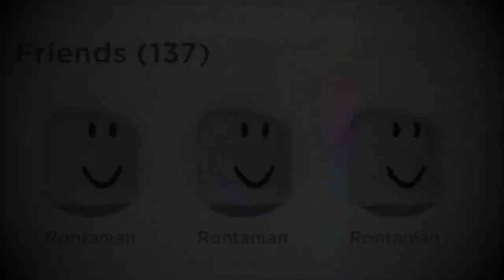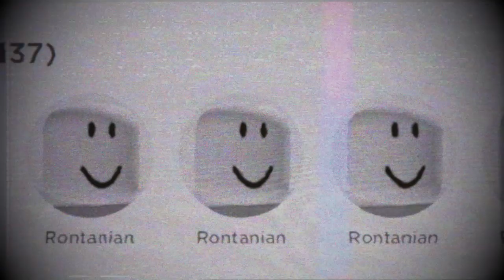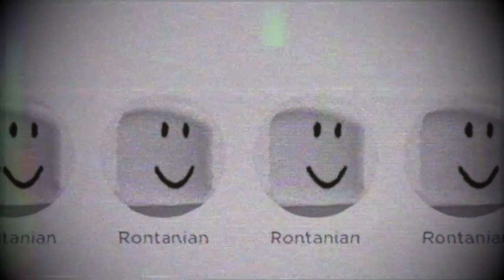(Creepypasta) Roblox: Rontanian (Possibly by Medibloxian)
Credit: Medibloxian(?)

Sound FX from:
Chosic
Disney Wiki
FindSounds
FreeSFX
Freesound
SoundBible
Sounddogs
Soundeffects Wiki
Sound Ideas
Sound Image
Storyblocks
The Sounds Resource
Videvo